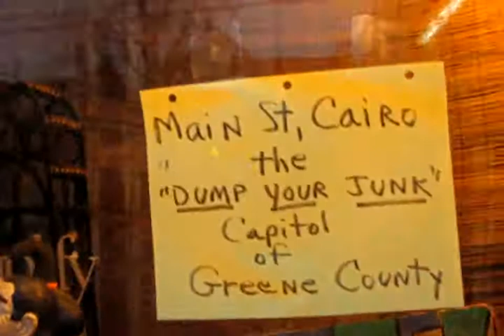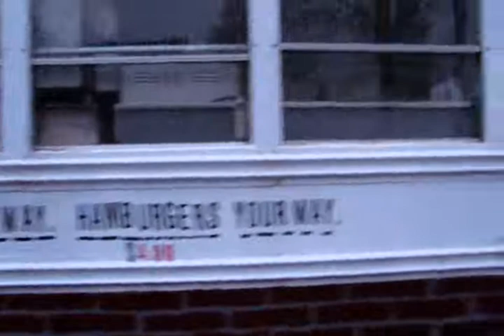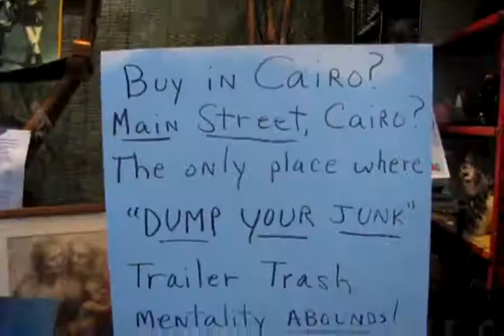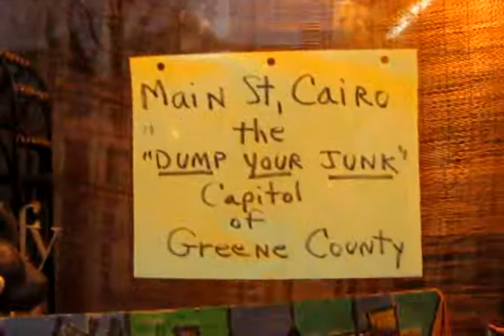6 Days of Darkness and Isolation_x264.mp4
Monstrosity Hot Dog Truck — at 485 Main Street, Cairo, NY.
I wanted to share this because the way small communities handle oppressive incidents in their towns contributes to the mental health of its residents and, therefore, to the rest of our nation as a whole as well. What others think as trivial can be a breaking point for another. This is a HORRENDOUS high-and-wide hot dog vehicle that parked in front of my home in Cairo, NY for SIX days! The Town of Cairo has to be more pro-active so that their residents do not have to have their quality of life reduced to that of an ANT! Instead, they wait for an incident to occur and then run around like chickens without heads to find a solution. They may mean well, but I spent FIVE days of depression and frustration ending in a "partial" nervous breakdown. But at the end of the sixth day they took it away and tomorrow, the SEVENTH day, there WILL BE LIGHT once again.